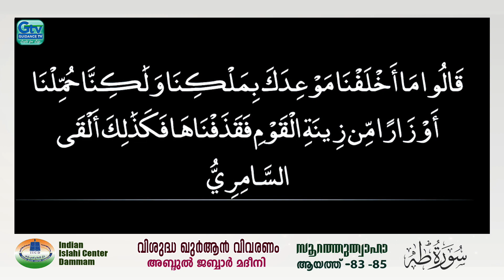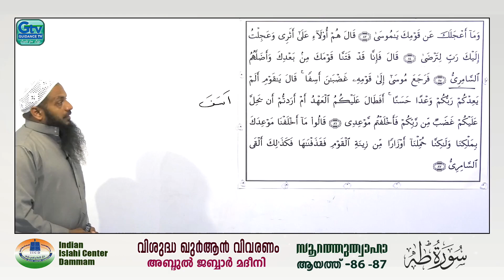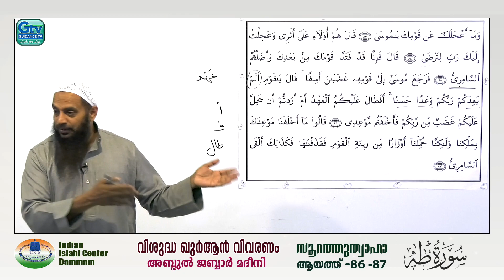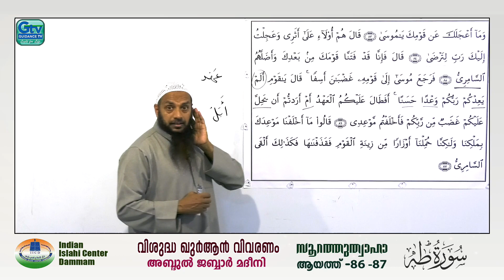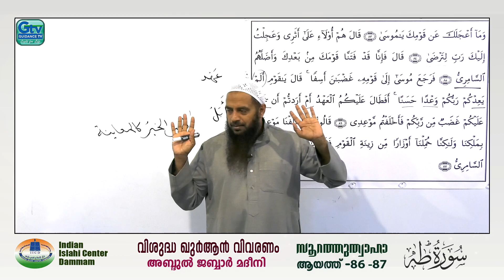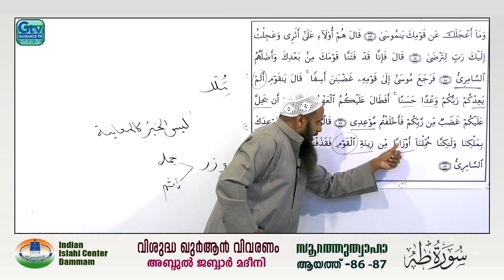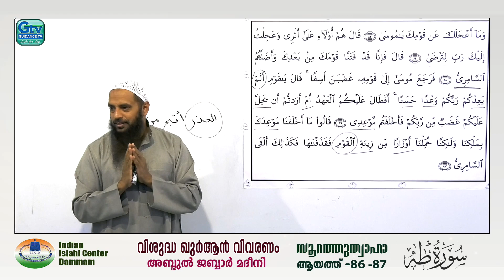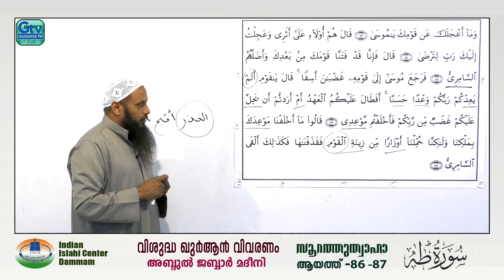സൂറത്തുത്വാഹാ | Class-26 | അദ്ധ്യായം 20 | ആയത്ത് 86-87 | അബ്ദുൽ ജബ്ബാർ മദീനി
വിശുദ്ധ ഖുർആൻ വിവരണം സൂറത്തുത്വാഹാ അദ്ധ്യായം 20  ആയത്ത്  86-87 അബ്ദുൽ ജബ്ബാർ മദീനി
(ഐ .സി .സി. ദമ്മാം)
ഇന്ത്യൻ ഇസ്വ് ലാഹി സെന്റർ ദമ്മാം
Bell ഐക്കൺ🛎 Enable ചെയ്യുക